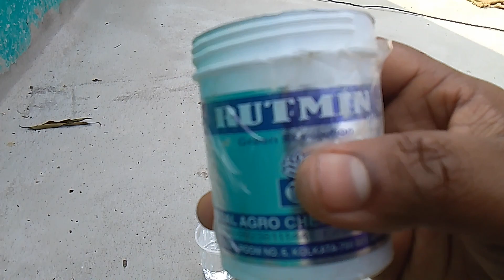How to grow mango tree// lemon branch //onion water 💧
How to grow mango tree
How to grow lemon tree branch and onion water
How to grow mango tree branch onion water
How to routing powder